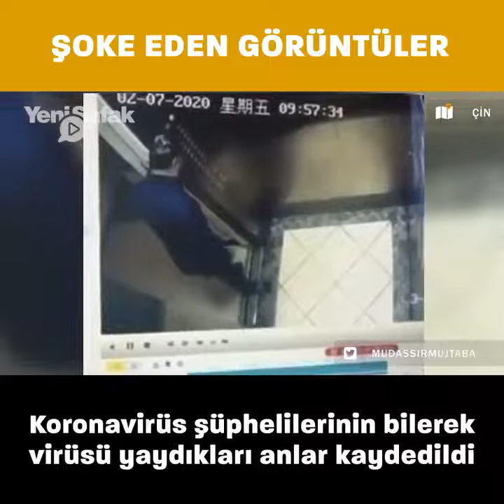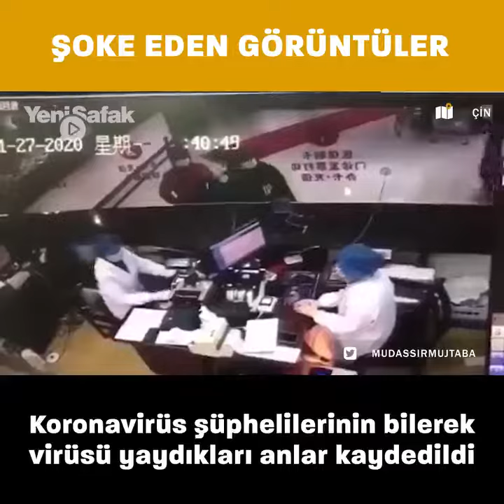Bilerek CoronaVirüs yayan Çinliler ! Italy Bella Ciao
Malatyagym Spor salonu

Spor İyidir.